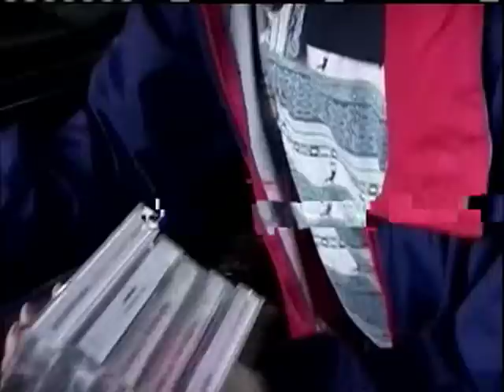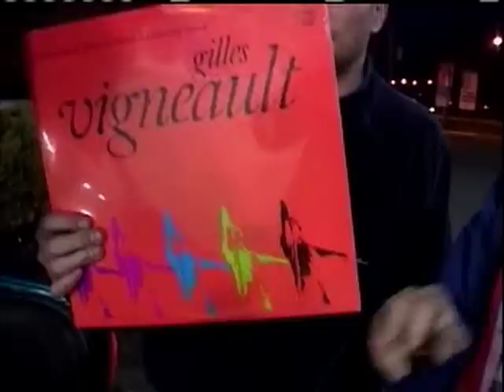MAGUOUILLE A VERDUN!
UN CHAUFFEUR D'ESCORTE RENCONTER PAR HASARD A VERDUN, QUI AVAIT DONNER UN RENDEZ-VOUS A SON PERE,POUR EFFECTUER UNE TRANSACTION.TOUS CA SEMBLE FARFARLOUCHE!